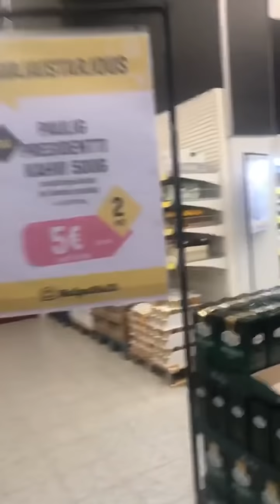Johtaja tarjoaa lounaan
Torstain tapahtumat 😀